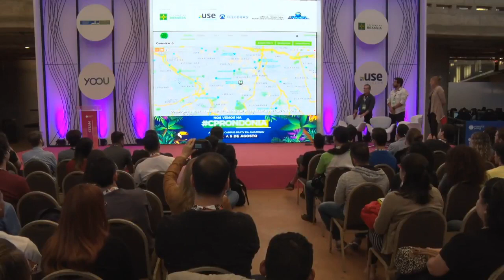CPBSB2 - Cidades Inteligentes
CPBSB2 - STEAM - 28/06/2018 das 17h00 às 17h45 - Cidades Inteligentes

"Um panorama sobre Cidades Inteligentes  Luis Oliveira Ramos, Ana Paula Bruno:
Luis Oliveira Ramos : Arquiteto e Urbanista graduado pela Faculdade de Arquitetura e Urbanismo da Universidade São Paulo – FAUUSP tem formação pela Harvard Kennedy School e Instituto Mauá de Tecnologia dentre outras instituições. É Especialista em Gestão de Cidades com MBAs Executivos em Gestão de Projetos e em Administração. Com atividade profissional voltada às questões urbanas, tem larga atuação na esfera pública em diferentes níveis de governo. Atua no Governo Federal como Assessor Técnico para Cidades Inteligentes no Ministério da Ciência, Tecnologia, Inovações e Comunicações – MCTIC, tendo sido Secretário Nacional de Acessibilidade e Programas Urbanos no Ministério das Cidades, participando da construção da Nova Agenda Urbana da ONU no Habitat III. Servidor de carreira, na Prefeitura de São Paulo ocupou os cargos de Chefe da Assessoria Técnica de Planejamento Urbano, Diretor do Departamento de Urbanismo, Assessor Especial e Assessor Técnico na Secretaria Municipal de Desenvolvimento Urbano – SMDU, tendo sido representante desta Secretaria em diversas comissões e conselhos na Cidade de São Paulo e atuando ainda como Assistente Técnico junto à Secretaria Municipal de Negócios Jurídicos.; Ana Paula Bruno: Arquiteta e urbanista, com graduação e doutorado pela Universidade de São Paulo, tem atuação profissional e acadêmica voltada aos desafios urbanos das cidades brasileiras. Com mais de 17 anos de experiência no setor público nas áreas de politica urbana, em nível municipal e federal, ocupou cargos de gerência e a diretoria de planejamento e gestão urbana no Ministério das Cidades à frente de projetos relacionados à regularização fundiária urbana, planejamento metropolitano e cidades inteligentes, dentre outros.